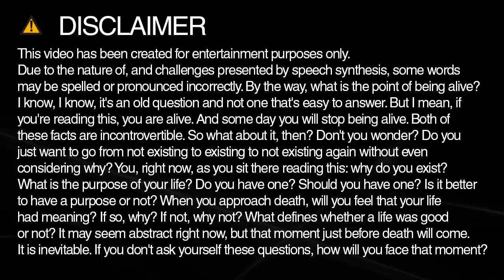pretty spelling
Learn how to spell and pronounce pretty.